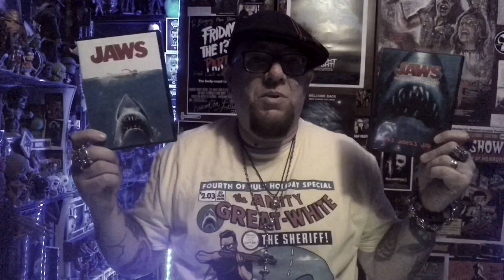Ranking the JAWS Franchise (7/4/20)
For 4th of July, I thought it would be fun to rank the four films in the JAWS franchise